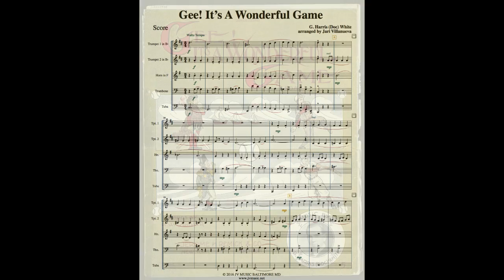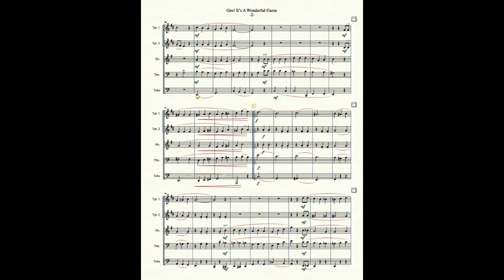Gee! It's A Wonderful Game Baseball Song for Brass Quintet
"Gee! It's A Wonderful Game" for Brass Quintet. Composed by G. Harris (Doc) White and arranged by Jari Villanueva. A delightful setting of a classic Baseball song. This tune was heard in the Ken Burns documentary "Baseball"